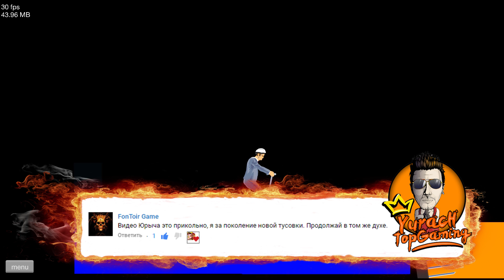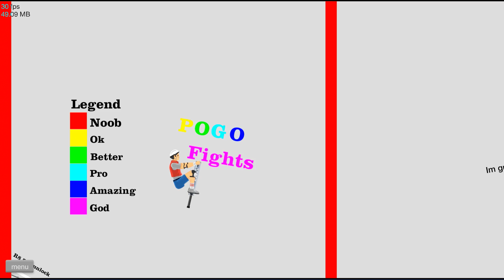САМЫЙ МЕТКИЙ СТРЕЛОК В МИРЕ! ПОДБОРКА ЛУЧШИХ УРОВНЕЙ! ◄ Happy Wheels #20